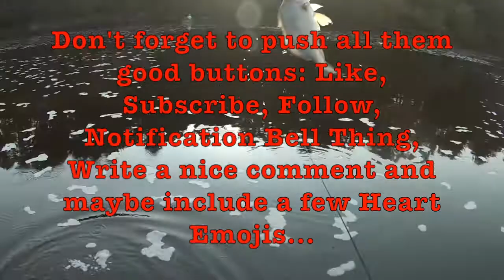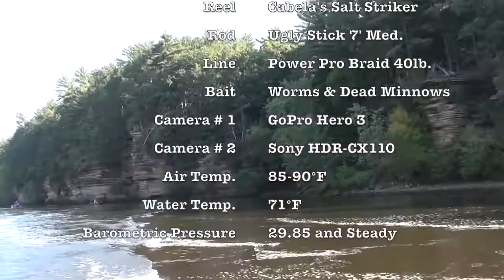Fishing for Lake Sturgeon - Quest 27 of 50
I went Lake Sturgeon Fishing in the Wisconsin Dells on this episode in my continuing quest to catch 50 different species of fish in my home state of Wisconsin. I was lucky enough to catch two sturgeon!

I went fishing in the Wisconsin Dells, as Lake Sturgeon are in the Wisconsin River.  I actually tried to catch them from shore one time, but totally failed on that solo mission.  A friendly man who was looking for someone to fish with for this prehistoric fish took me with him, and I am ever so grateful!  He knew the holes where they hang out.  We fished four different areas and two of these spots produced sturgeon fish.

You can only target Lake Sturgeon with hook and line during the month of September, so my window for catching one was quite small.  I'm so glad I got one before the month ended!  The rig for sturgeon I was using a big slip sinker and a size one hook with worms on it.  I had another rod with a bigger hook along with worms and dead minnows, but that didn't produce for me.  That is the typical sturgeon bait which is worms and/or minnows or a combination of both.  You don't need any special sturgeon fishing rods.  You can use a medium to heavy rod, which is pretty much the same thing you might use for northern, big catfish, or big salmon or trout.  We fished the deeper areas (depths ranging from 20 to 30 feet).

I didn't put it on the video, but my fishing buddy caught three walleye, one sauger, a bunch of freshwater drum, and three sturgeon.  I did include the one sturgeon that was big that he caught.

I caught two sturgeon, a bunch of sheepshead (also called freshwater drum or goats), a channel catfish, and a flathead catfish which is another new species for me.   All in all, it was a great morning of fishing!